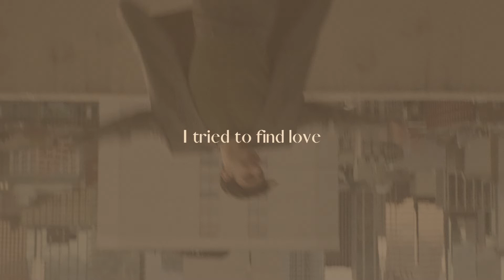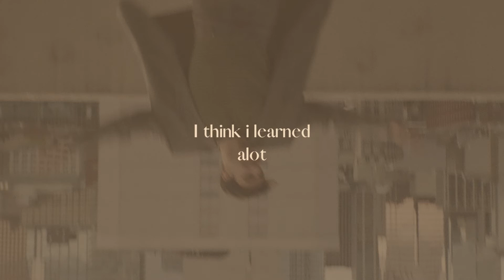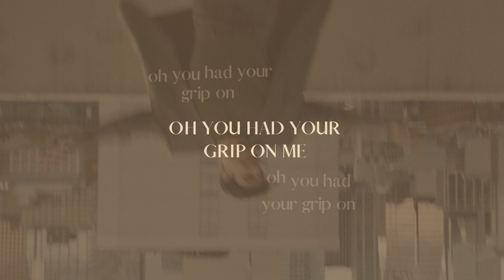Fix Things - Zainoun KARAOKE